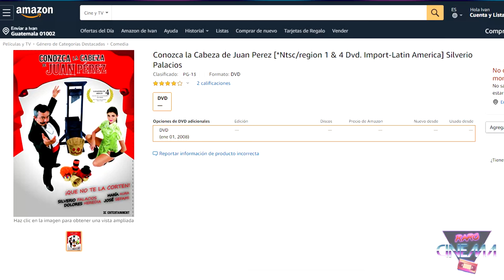Conozca La Cabeza De Juan Pérez (2008)